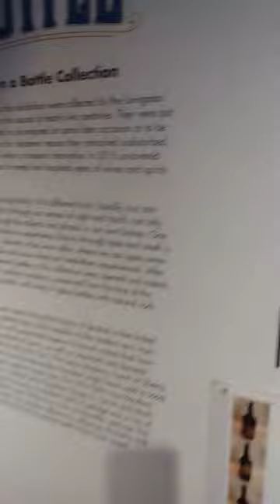william livingston 1